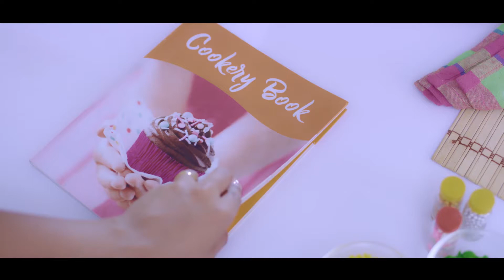has been a trusted brand in the market for over 35 years!